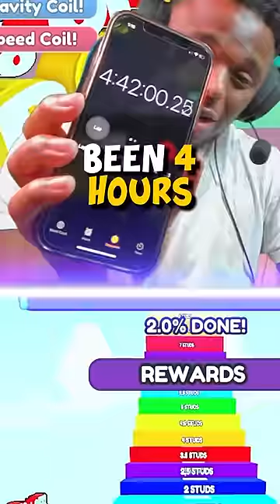Is It Possible To Beat A Stud Jump In 1 Jump?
Game Name: Roblox stud jump

You learn more from failure than from success. Don’t let it stop you. Failure builds character.